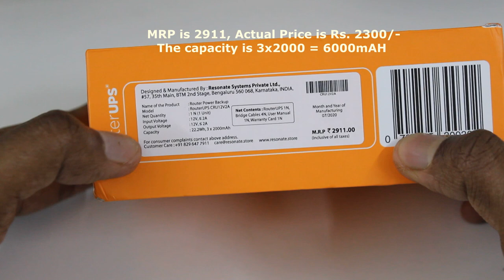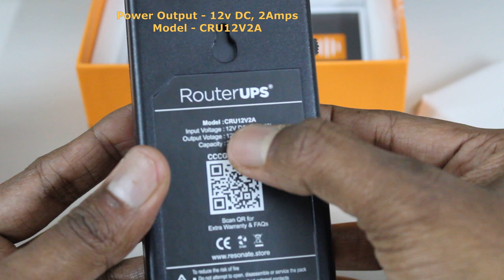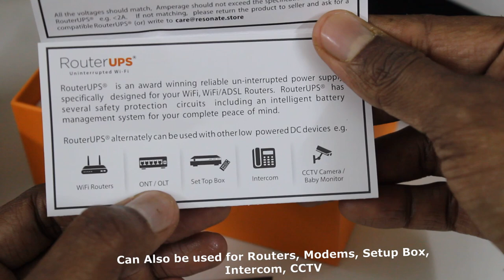TECH BRO - Resonate RouterUPS CRU12V2 Power Backup for WiFi Router UNBOXING , INSTALLATION & REVIEW